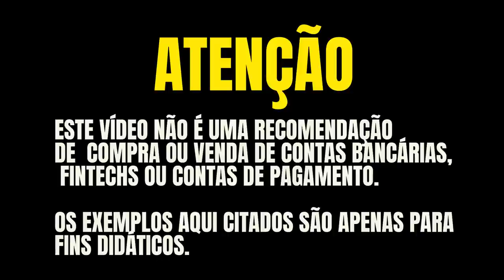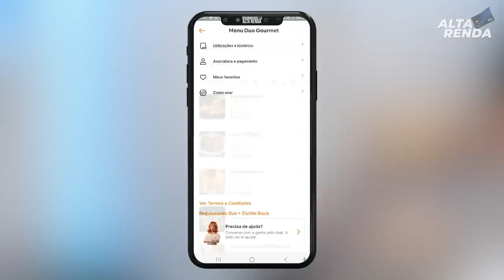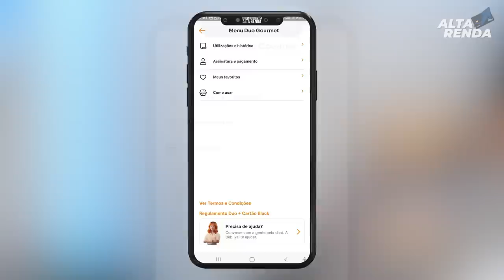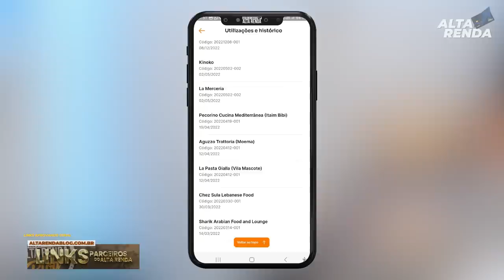💳INTER DUO GOURMET, SAIBA A MINHA EXPERIÊNCIA COM ESTE PROGRAMA E VEJA QUANTO EU ECONOMIZEI.